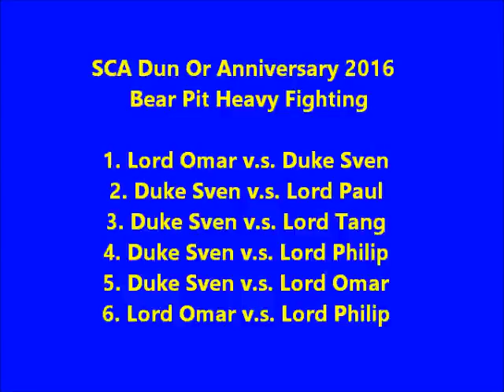SCA 2016 Dun Or Heavy Fighting21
1. Lord Omar v.s. Duke Sven
2. Duke Sven v.s. Lord Paul
3. Duke Sven v.s. Lord Tang
4. Duke Sven v.s. Lord Philip
5. Duke Sven v.s. Lord Omar
6. Lord Omar v.s. Lord Philip